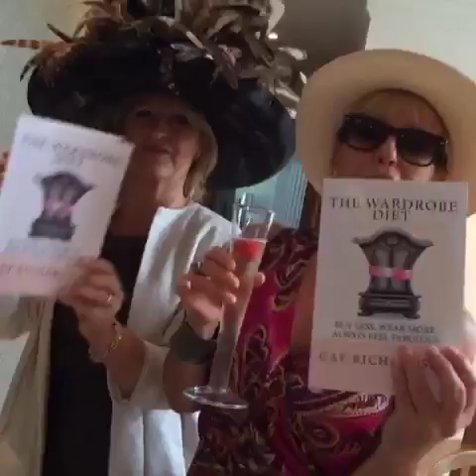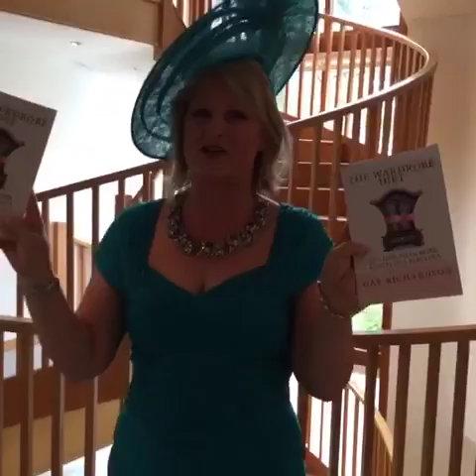Grown up Girls play dress up on a rainy June afternoon!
Showing how the wardrobe diet motivates you to maintain the same size , so you always have something to wear.